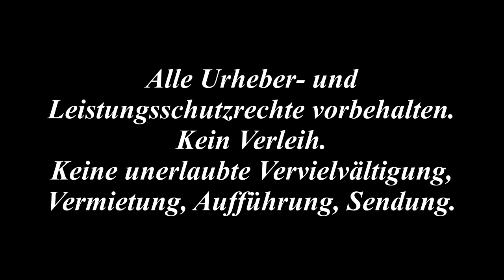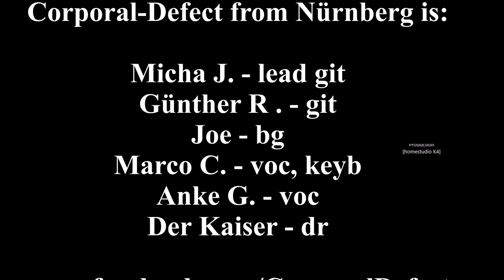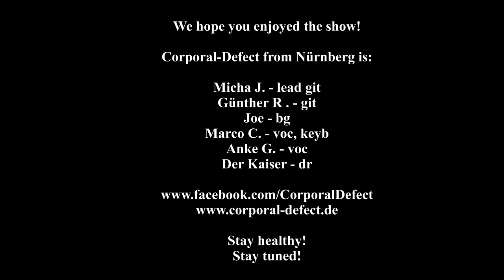Corporal Defect: Fix Me (Cori-Split)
Unser erster Versuch eines Quarantäne-Split-Videos -